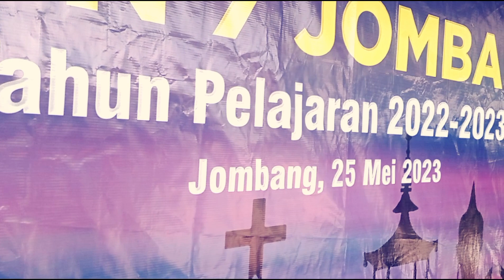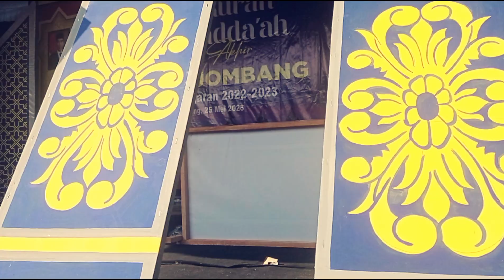Pembuatan Panggung Moderasi Beragama Akhir Sannah MTsN 7 Jombang 2022-2023